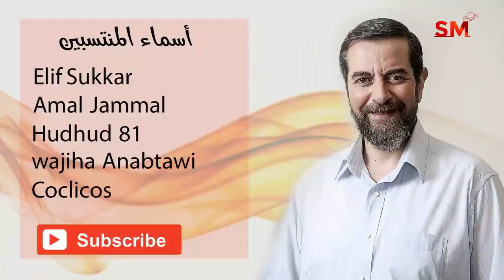توقعات الأبراج و انتقال الزهرة الى القوس اليوم الخميس 7 تشرين الأول أكتوبر 2021 سعيد مناع